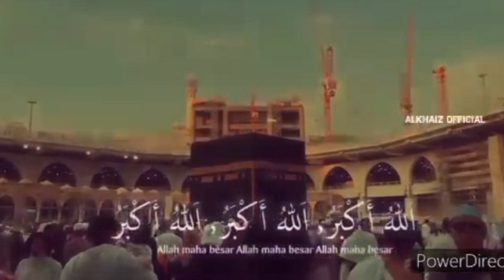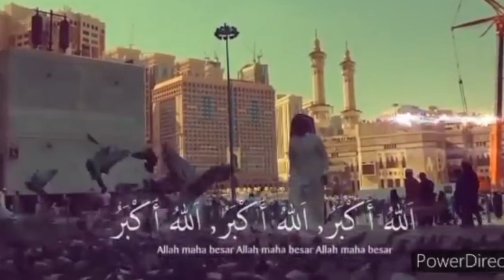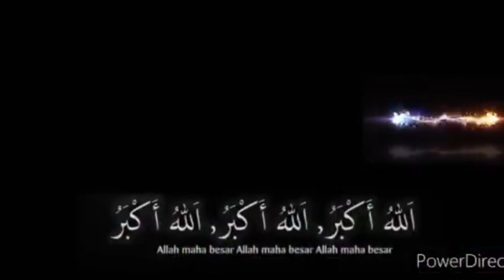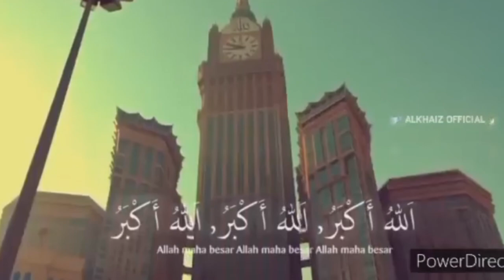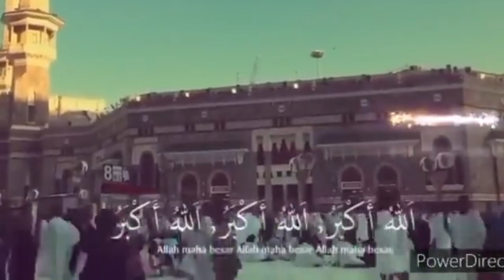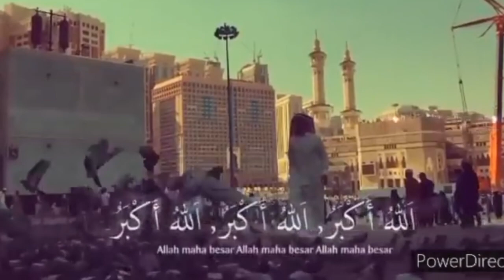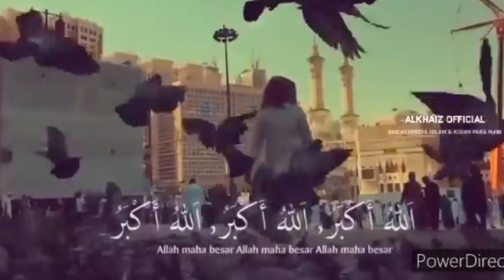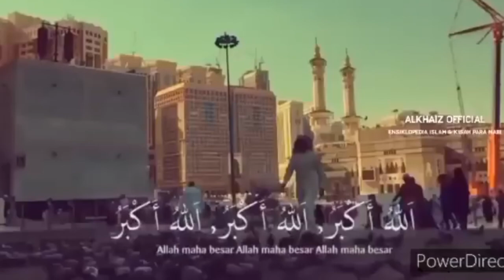TAKBIRAN IDUL ADHA 2024 | ARAB DAN ARTINYA